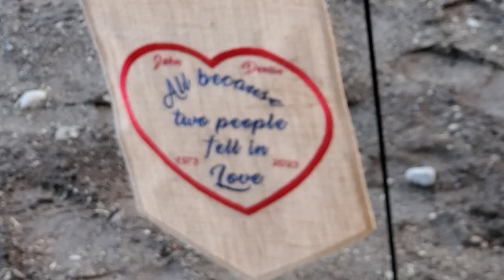John & Denise 50 years with Fire